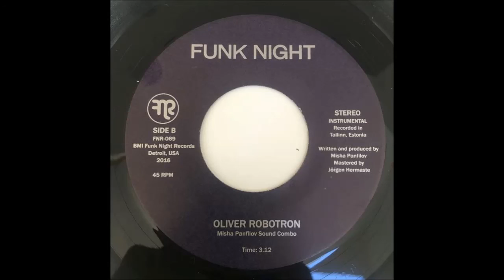Misha Panfilov Sound Combo "Oliver Robotron" Funk Night Records 45 (FNR-069B)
FNR-069B